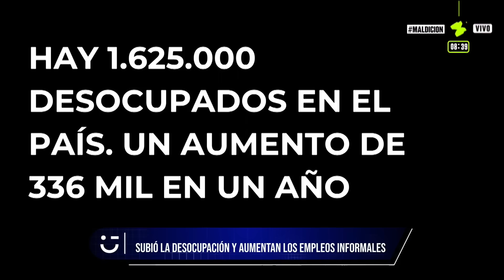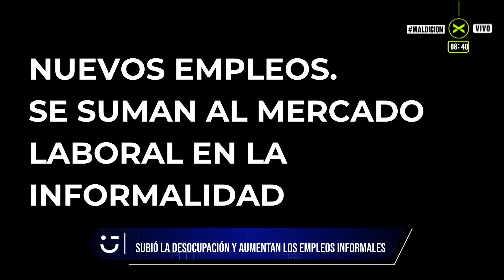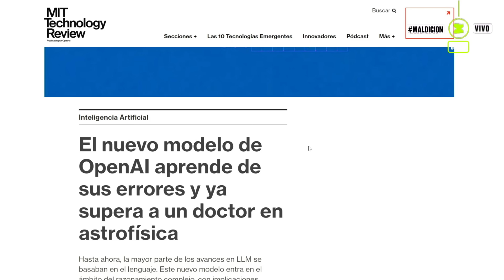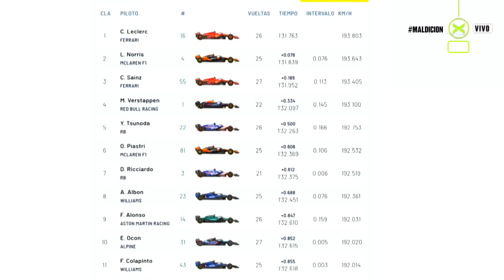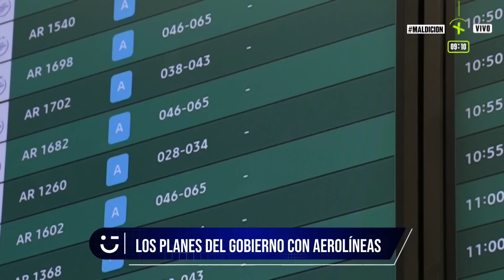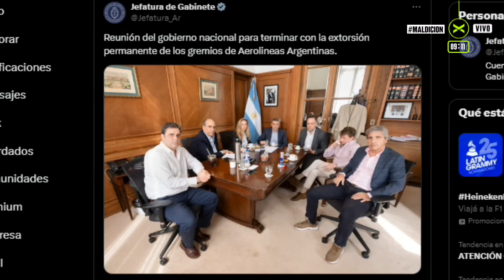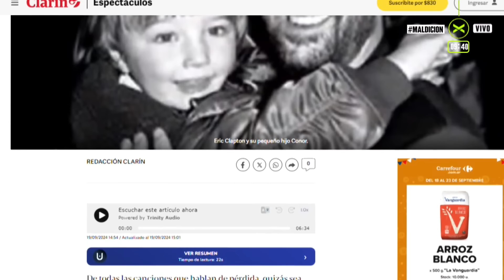NI SI, NI NO, NI BLANCO, NI NEGRO | Maldicion | COMPLETO 20/09